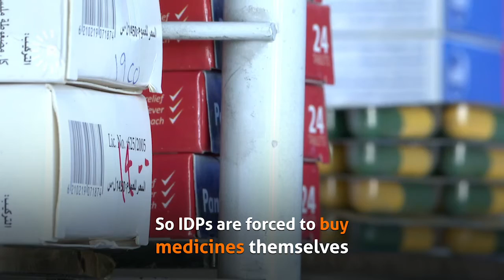IDPs in Rojava suffering amid medicine shortages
This video was filmed in Washokani IDP camp in Syria's Hasaka Province on June 21, 2021.